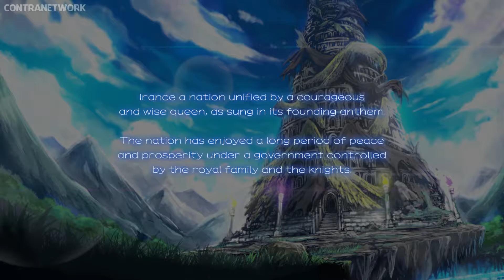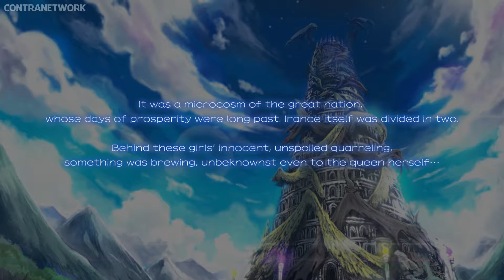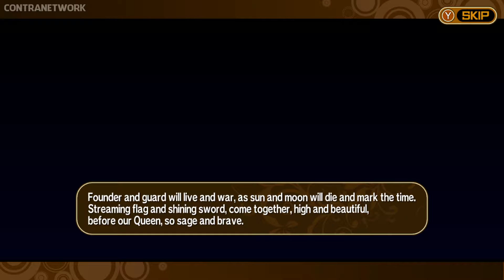Croixleur Sigma | First 15 Minutes on Switch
Wielding magical blades, four girls fight back encroaching waves of monsters in this exhilirating hack & slash action game! Featuring various battle styles and a variety of weapons to mix and match (up to four) to develop your own unique fighting style.

(No Commentary)